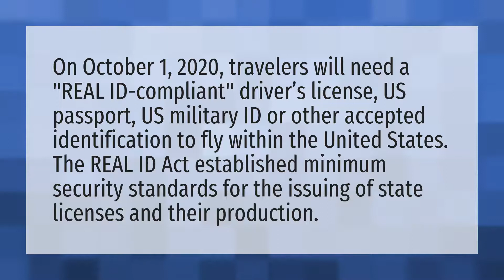Do I need a passport to go to Florida in 2020?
Drivers License Number • Do I need a passport to go to Florida in 2020?